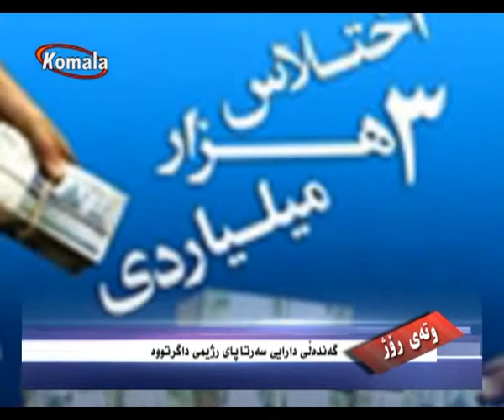وتـه ی روژ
گەندەڵی دارایی سەرتاپای رژیمی داگرتووه‌